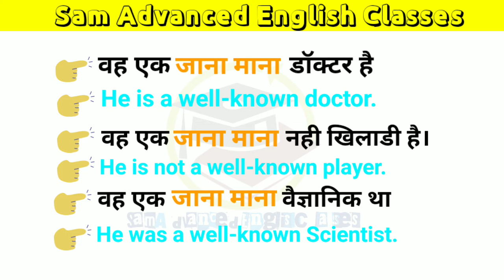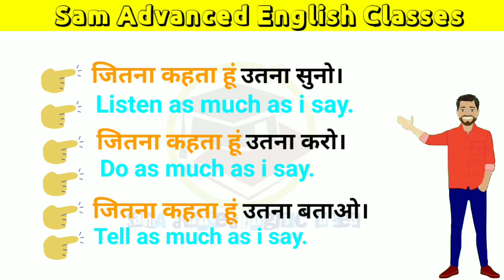dailly use english sentences|advanced english structure|जाना मानाshortvideobysam